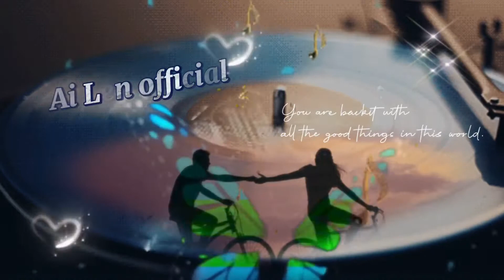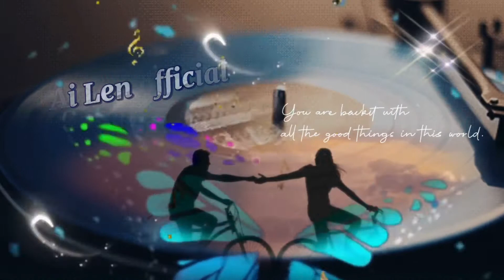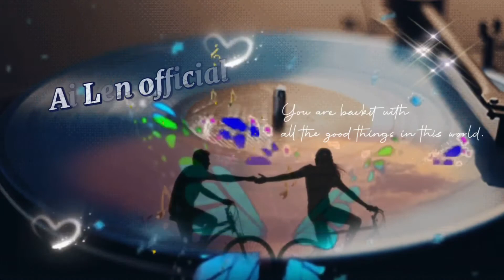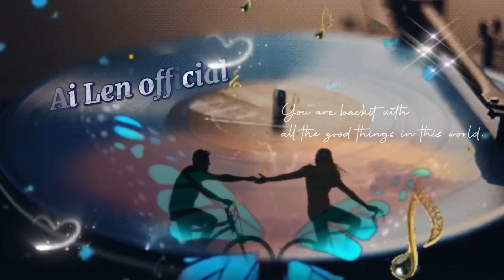Araw araw love mashup